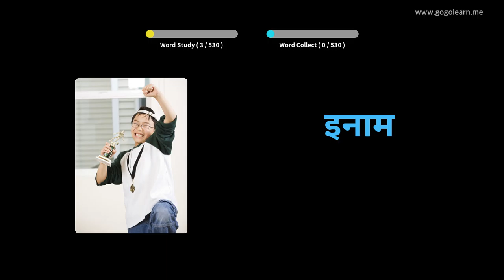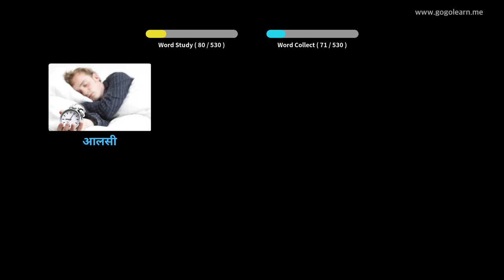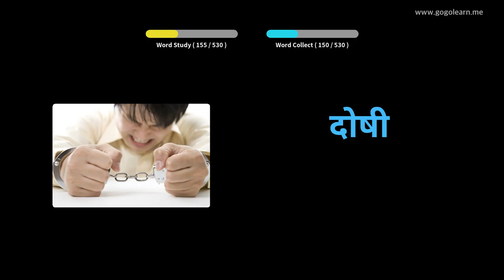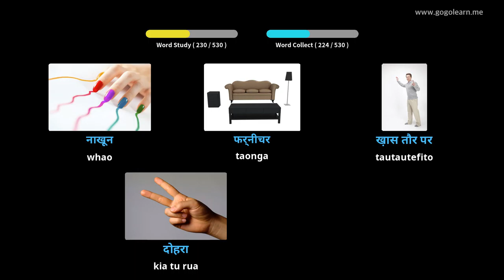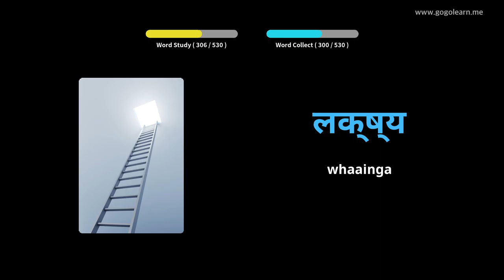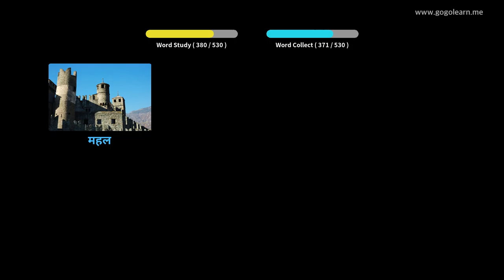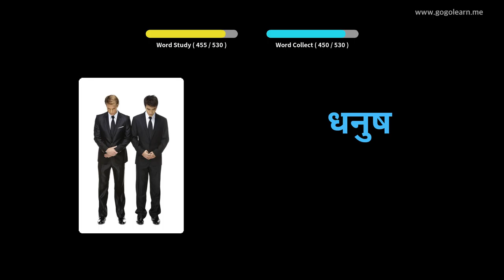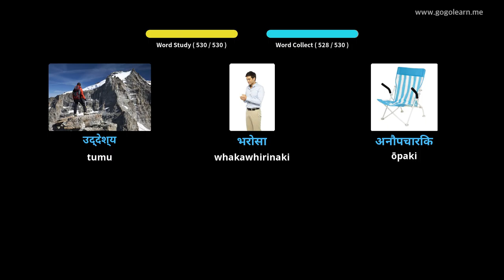Hindi Kura Tuarua Kura Tuarua | Golearn